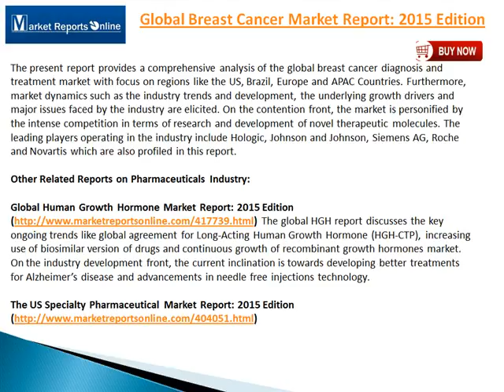Breast Cancer Market 2015 Analysis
Breast cancer is the most frequently diagnosed cancer and the leading cause of cancer death in women. Breast cancer knows no boundaries be it age, gender, socioeconomic status or geographic location. The most common risk factors for breast cancer are being female and growing older.